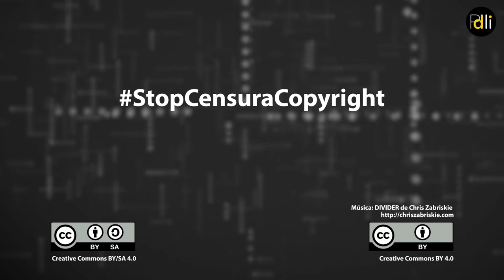Simona Levi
Fundadora de X-Net

“Esta directiva, con la excusa del Copyright, que funciona muy bien, podría abrir el control a que los poderes fácticos recuperen el control sobre la cultura y la información”

Infórmate. Actúa.